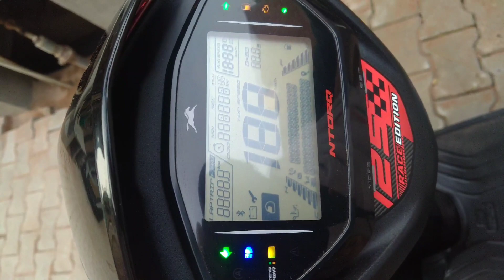TOUR PAR NEKLE PAR RASTE MAI MOOD KHARAB😡😡😡😡 DEKO KIA HUA 🙄 VLOG-2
hlo dosto good morning aj ke vlog mai hum khai vlogs ke clips share karenge as sure apko pasand aye